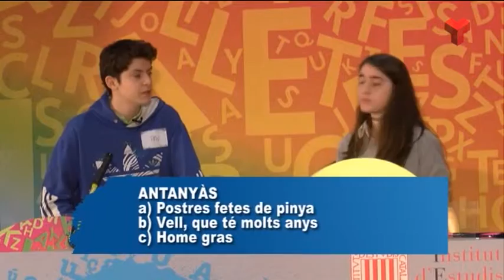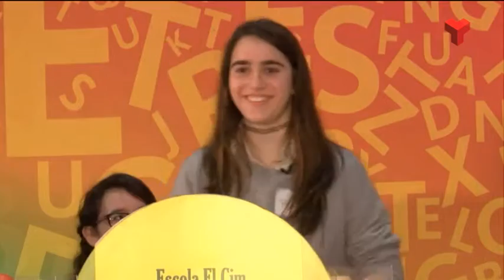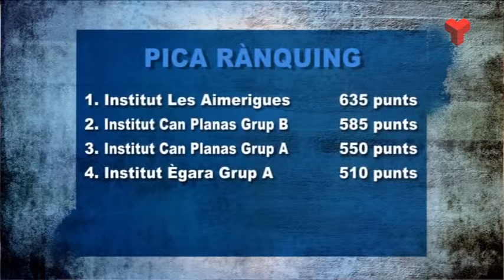Pica Lletres dimarts 29-03-2016 de Canal Terrassa